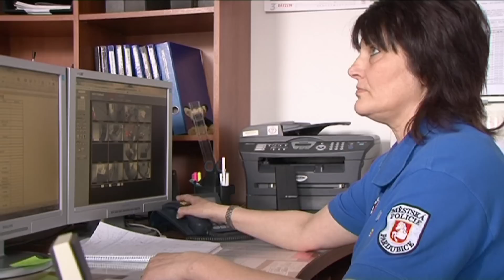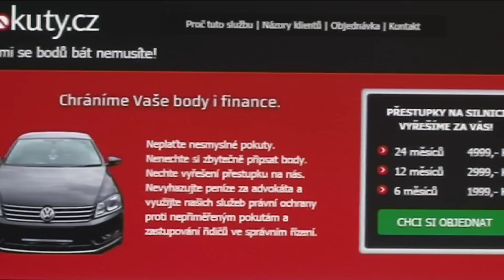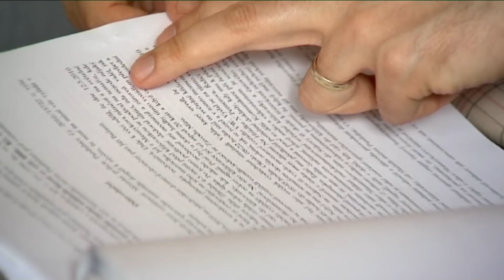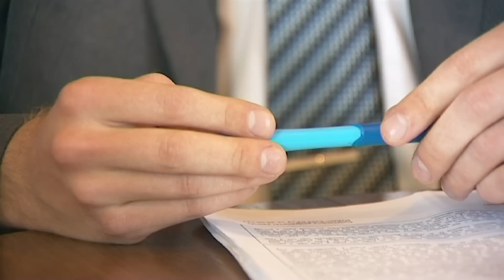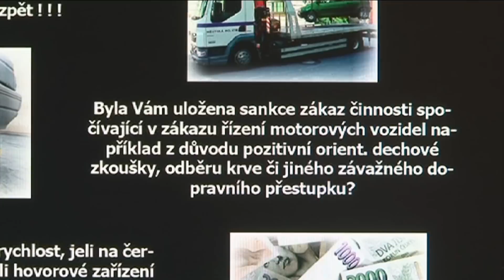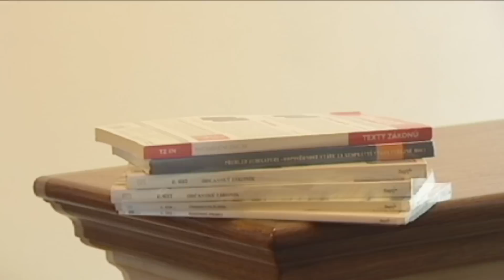tvpce.cz Jak se vyhnout pokutám a jak vás budou chránit specializované firmy?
Prekluze - magické slovo, které má jednoduchý výklad. Je to uplynutí zákonem stanovené doby nebo jen neuplatnění práva. U motoristů, kteří spáchají jakýkoli přestupek, institut stále častěji využívaný. Existuje řada prostředků, jak správní řízení protahovat a po uplynutí roční lhůty se trestu vyhnout. A na to právě firmy zabývající se údajně legální ochranou právaneznalých motoristů sázejí, i když to do telefonu rozhodně jejich zástupci nepřiznají.